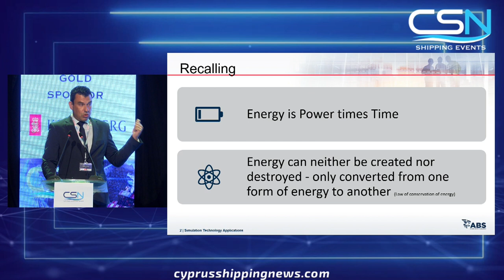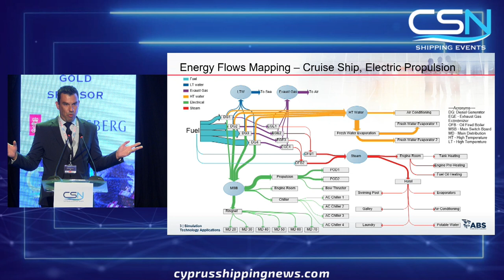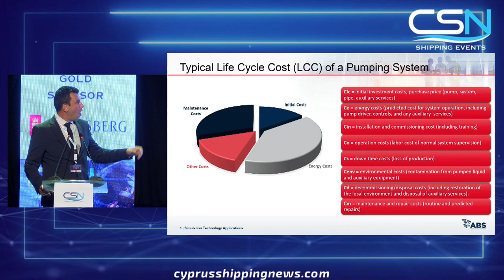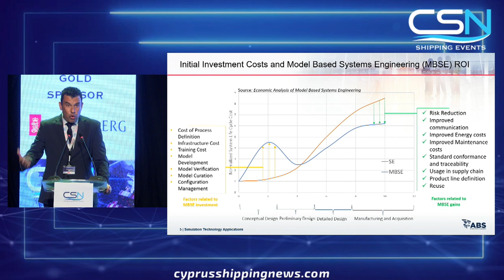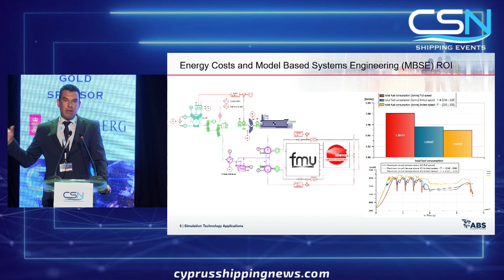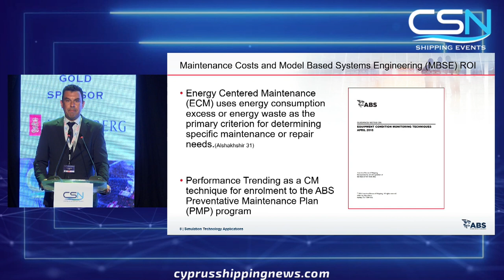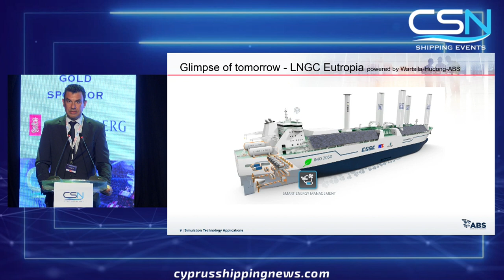3rd CSN Cyprus Shipping ICT Conference - Demetres Armanes, Managing Principal Research Engineer, ABS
“Central Cooling System Automation Upgrades"

What are the benefits and challenges of Model Based Systems Engineering (MBSE) in the Maritime Digital Transformation?
How can automation upgrades in the current fleet, aid with operational efficiency?
What are the benefits and challenges of the Hardware in the Loop (HiL) testing in the marine industry?
by Demetres Armanes, Managing Principal Research Engineer, Digital Engineering, ABSat the 3rd CSN Cyprus Shipping ICT Conference